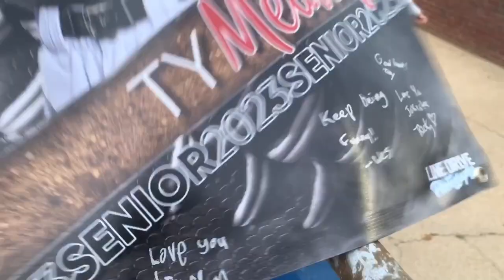SENIOR NIGHT | SUPPORT COUSIN TY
today, the whole fam damily went out to support Ty during his baseball game! senior night! we love cousin ty! you’ll meet some of the fam, and some fun interviews.

shoutouts: lillykp_3

i love all my loyal fans